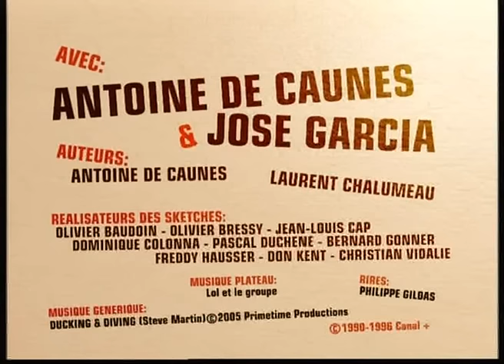Decaunes Garcia Besson,Bruel ,Lara,Drucker,Dard,Boringher, Wolinski,Dard,Brasseur Villeret ,Blier..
Luc Besson , Patrick Bruel , Catherine Lara, Michel Drucker ,  Frédéric Dard Jean-Pierre Mocky ,Giovanni Tramontini, Richard Boringher, Thierry Lhermitte, Georges Wolinski, F.Dard, C.Brasseur & Villeret , Catherine  Destivelle et Carole Merle , Bertrand Blier, Marc Sautet,  Béatrice Dalle, Michel Creton, J-P Coffe, Maryse Gildas.